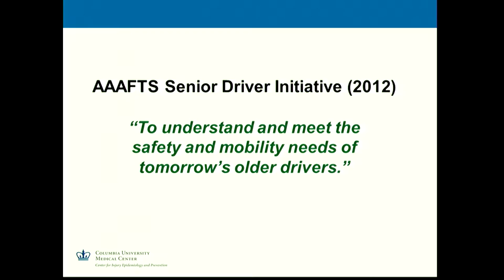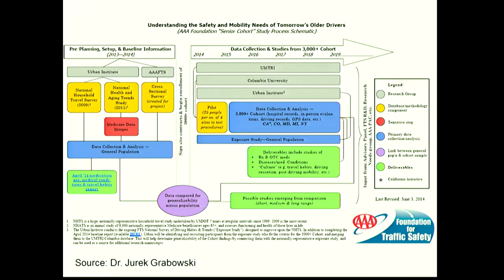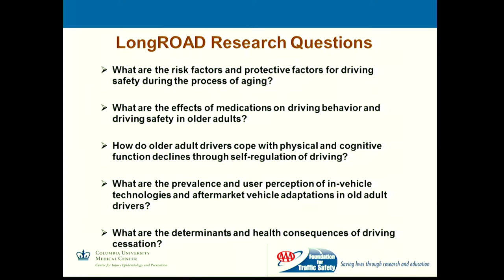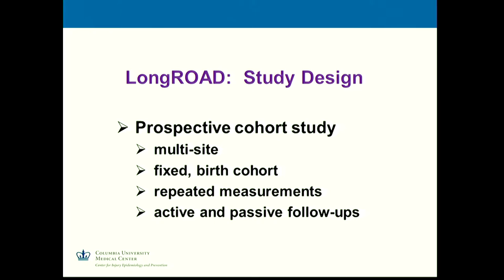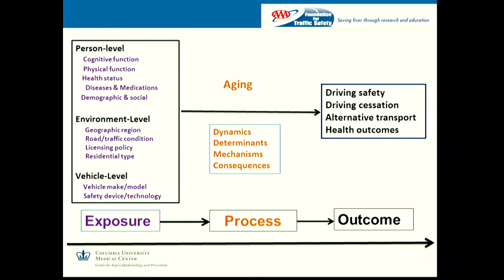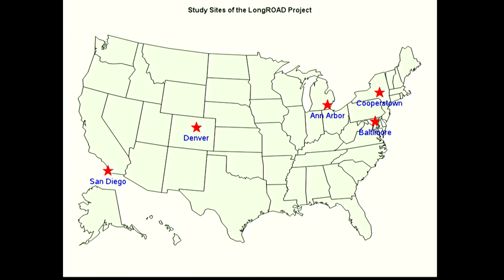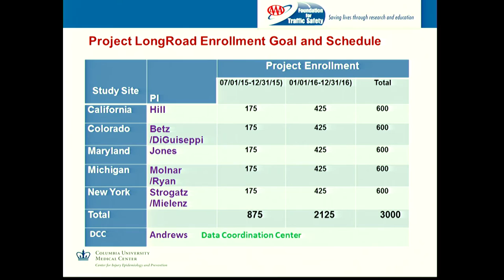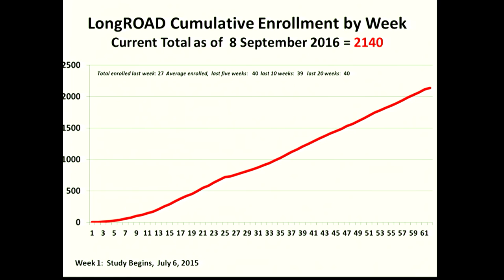Guohua Li, MD, DRPH, Columbia University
Longitudinal Research on Aging Drivers (LongROAD): Study Design and Methods

ATLAS Center Meeting the Challenges of Safe Transportation in an Aging Society Symposium